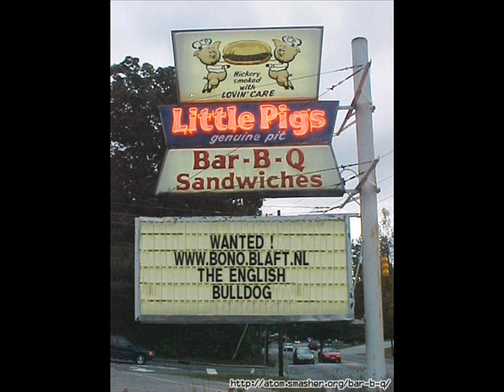Bono, the English bulldog part 4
March 17th, St Patricks Day